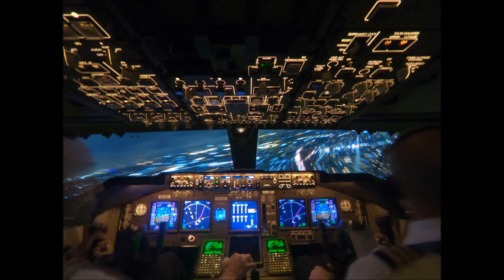747 FLYING JFK CANARSIE APPROACH AT NIGHT . FRAME BY FEAME . PHOTO BY ADI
Boeing 747 amazing set of photos on the  approach and landing at new York Kennedy airport.